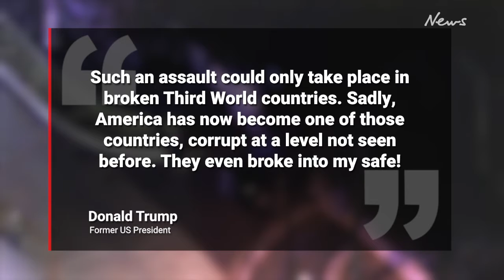FBI raid Donald Trump's Mar-a-Lago resort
The FBI has conducted a surprise raid on Donald Trump’s Florida home under allegations the former President may be concealing presidential documents.